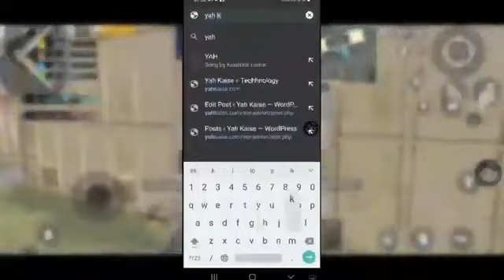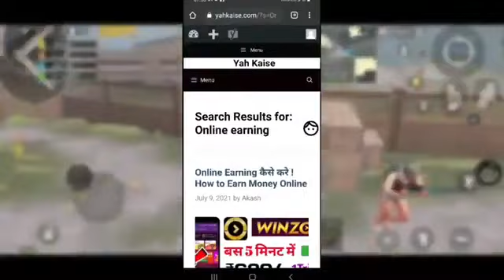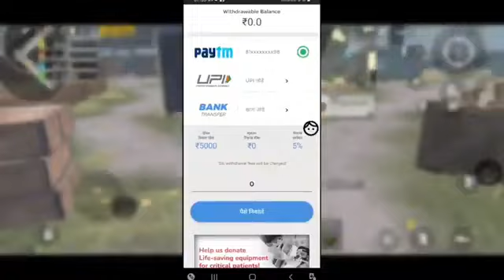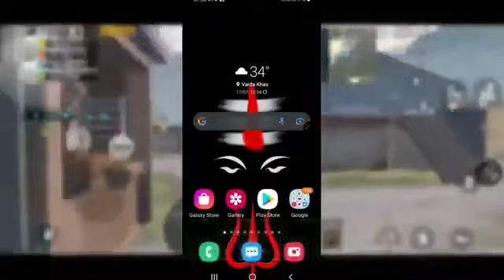How to Change Name for free in Battleground India | Bgmi free rename card kaise le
How to Change Name for free in Battleground India | Battleground Mobile India free rename card kaise le

Your Quieres:-

1)get free rename card in bgmi
2) how to get free rename card in bgmi
3)bgm free rename card
4)free rename card battleground mobile india
5)bgmi me free rename card kaise le
6)free rename card in battleground mobile india
7)rename card bgmi free
8)rename card kaise le
9)how to get another rename card in bgmi
10)how to get id card in bgmi for free
11)how to get id card in bgmi without uc
12)how to get rename card in bgmi
13)free rename card bgmi
14)Yah kaise gamer